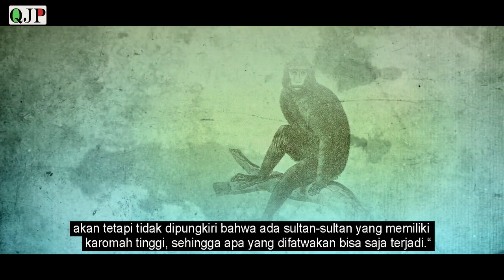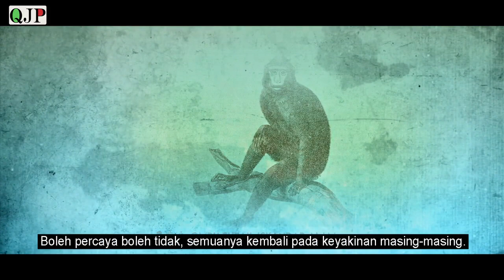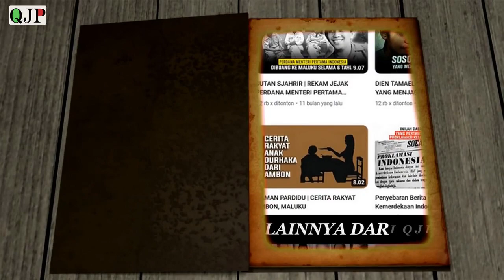YAKIS BACAN | ICON PULAU BACAN, HALMAHERA SELATAN, MALUKU UTARA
Menurut cerita-cerita yang beredar, dikisahkan bhawa Yakis Bacan tadinya adalah Manusia, namun karena membangkang terhadap titah Sultan Bacan maka mereka dikutuk menjadi Monyet. selengkapnya simak video diatas..